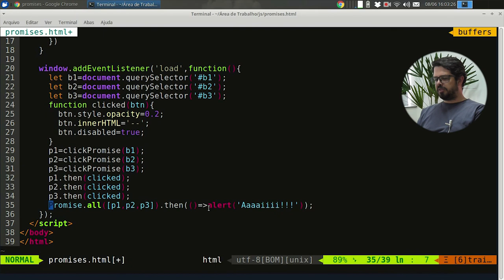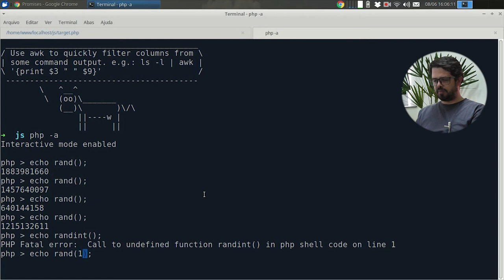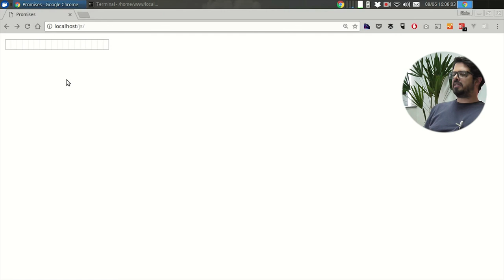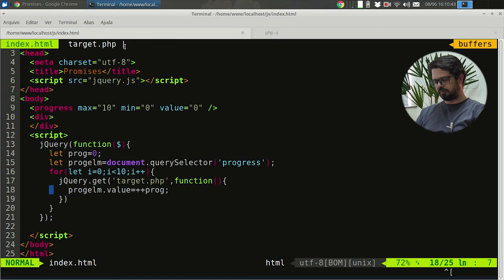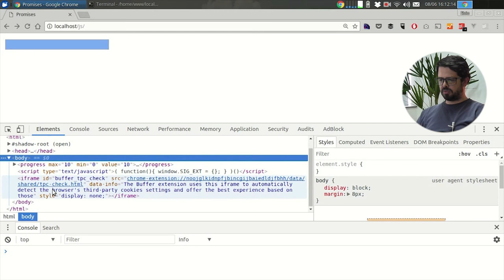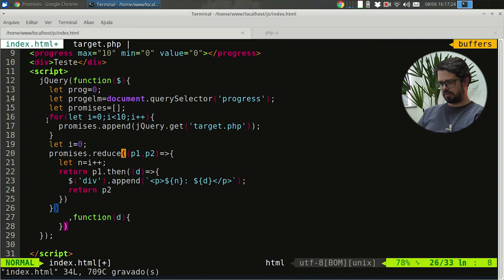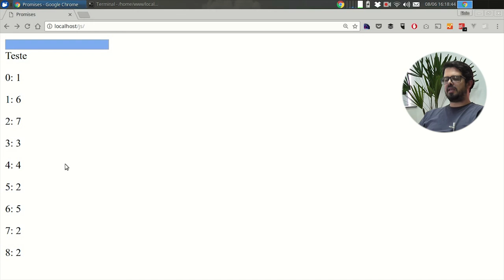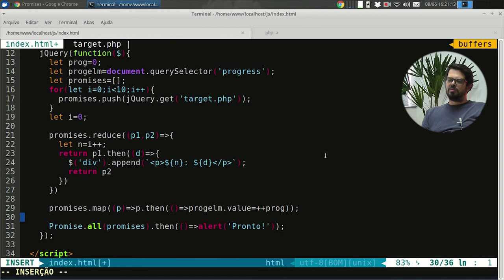Visie: ECMAScript 6-15 - Controle de Ordem de Execução com Promises e jQuery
Chegamos ao final, e esse é o último vídeo da série ECMAScript6 JavaScript, mas não precisa ficar triste, logo começaremos outra série!
Confira agora!